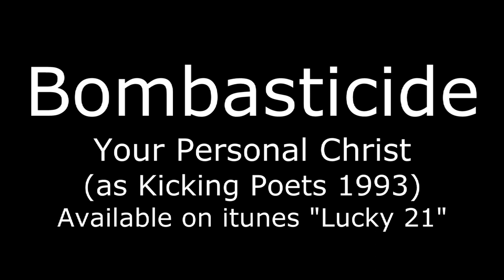Bombasticide: Your Personal Christ (as Kicking Poets; 1993)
Progressive metal from the early 1990's.  This is more the compilation of how JDR and Brom wrote together in the early stages.  Christopher Steele on drums, Marc Miller on Bass.